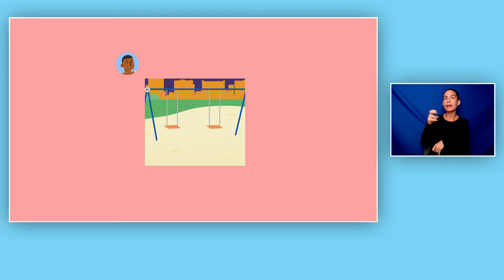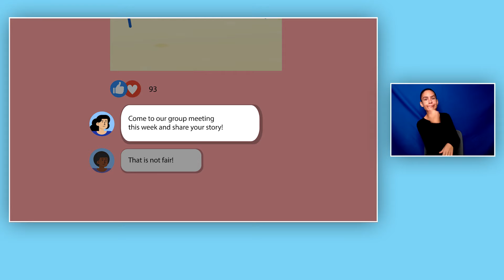Border Voices [ASL]